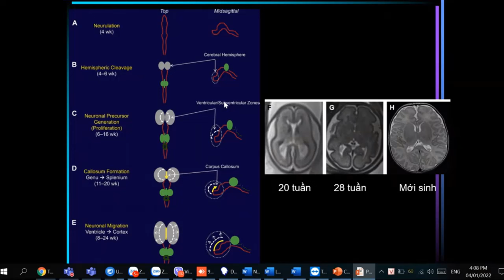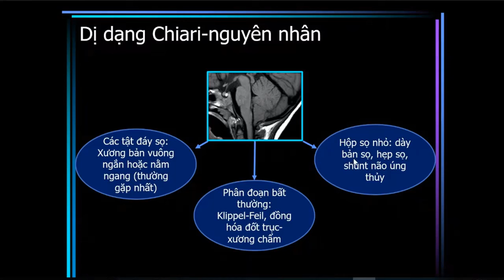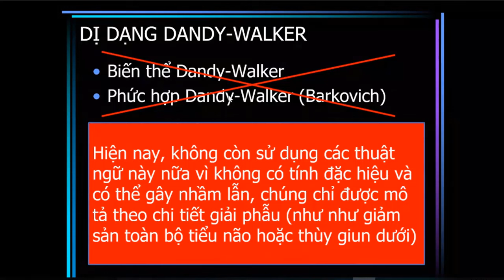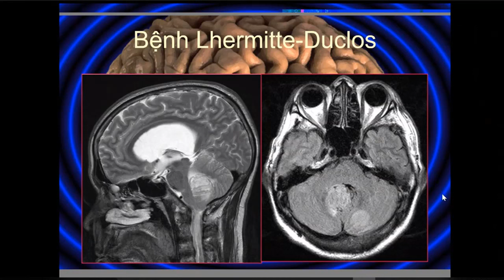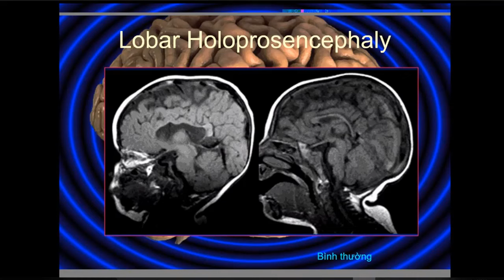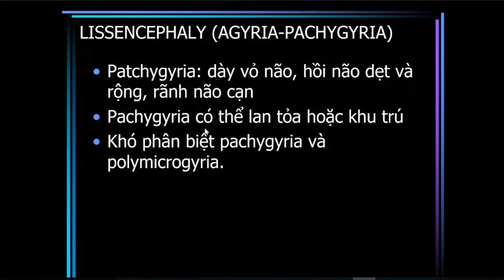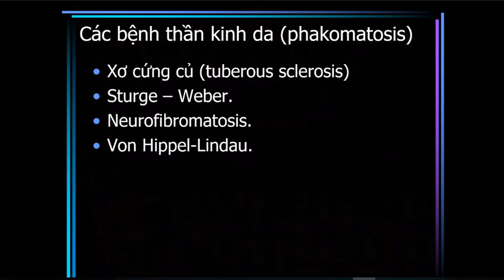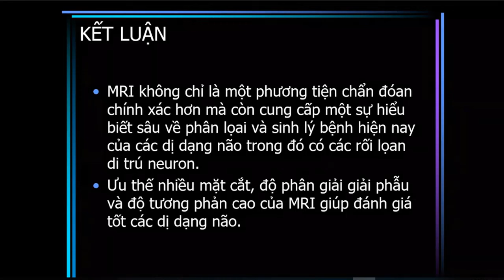6. Hình ảnh bất thường bẩm sinh não - BS.CK2. Cao Thiên Tượng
Hình ảnh bất thường bẩm sinh não
Giảng viên: BS.CK2. Cao Thiên Tượng

Bài giảng trong chứng chỉ Hình ảnh học hệ thần kinh, chương trình CK1 Chẩn đoán hình ảnh, Đại học Y Dược TP.HCM.

Danh sách bài giảng:
1. MRI Các chuỗi xung cơ bản trong bệnh lý thần kinh và Protocol MRI não - BS.CK2. Cao Thiên Tượng
2. Hình ảnh CT-MRI sọ não bình thường và các biến thể
3. Tiếp cận cơ bản MRI sọ não
4. Hình ảnh học đột quỵ não
5. Hình ảnh dị dạng mạch máu não
6. Hình ảnh học bẩm sinh não
7. Hình ảnh học u não (2 buổi)
8. Hình ảnh nhiễm trùng hệ thần kinh trung ương
9. MRI tuyến yên và vùng trên yên
10. Hình ảnh bệnh lý tủy sống
11. Hình ảnh học chấn thương sọ não - ThS.BS. Nguyễn Thị Tố Quyên